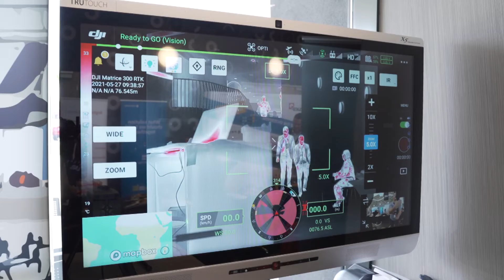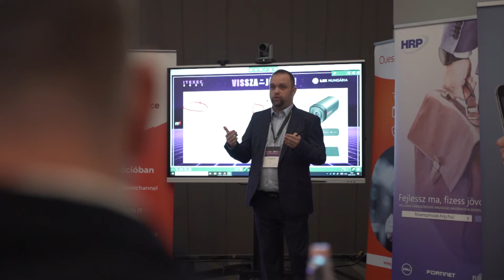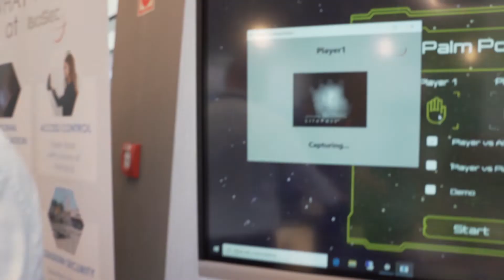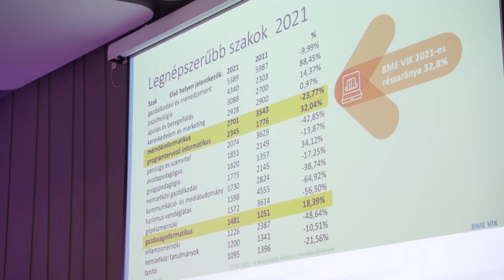ITEXEC 2021 – ilyen volt az év első offline üzleti konferenciája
Az év első offline üzleti ITB konferenciáján a szakmai előadások és a networking volt a főszerepben. Két napon keresztül, külön-külön blokkokban vitattuk és fogalmaztuk meg a megoldásokat a CIO-k, CISO-k, CDO-k, CTO-k, az üzemeltetés, a fejlesztés vezetői és a többi informatikai felső vezető kihívásaira. Rövid összefoglaló videónkból az is kiderül, hogy az előadók és a résztvevők mit vittek haza magukkal a konferenciáról.